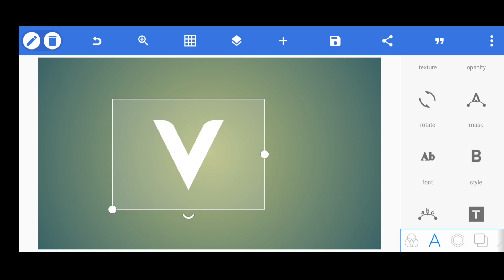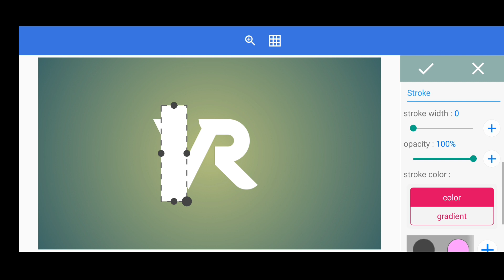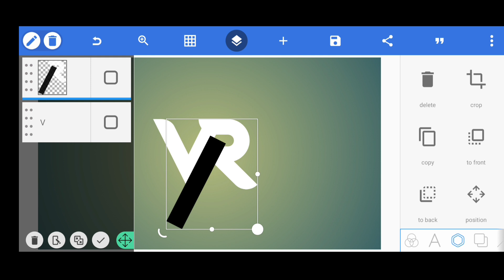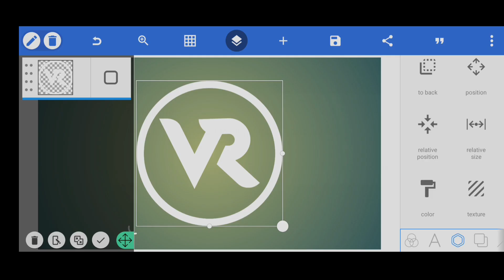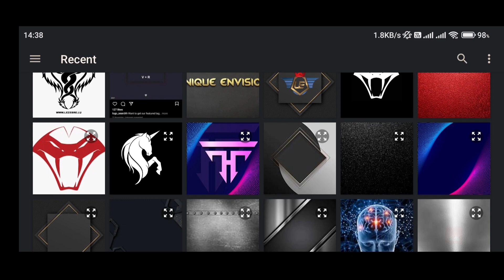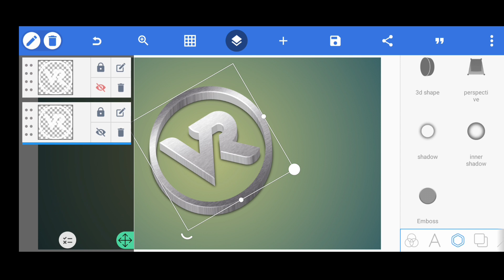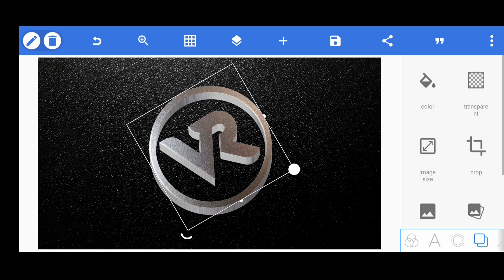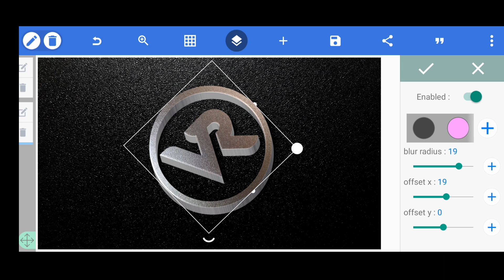V R Logo Design On Android Phone - V R Logo In Pixellab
LOGO ✔️
                  BANNER ✔️
                  POSTER ✔️

tag for reference:
new style logo drsign,
pixellab logo,
design logo,
pixellab,
logo design,
New style logo design on pixellab,
pixellab logo 2022,
professional logo,
logo design tutorial,
how to design a logo using your phone,
New style logo design,
3d logo design pixellab,
logo kaise banae,
you tube logo kaise banaye,
logo editing pixallab,